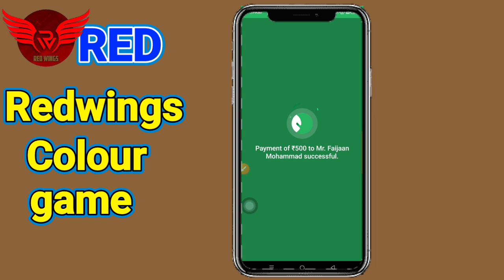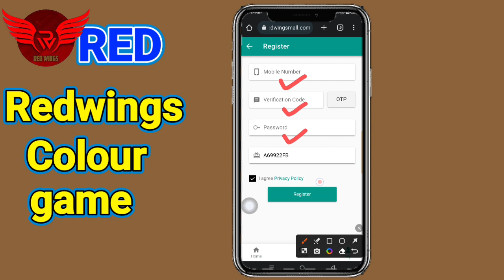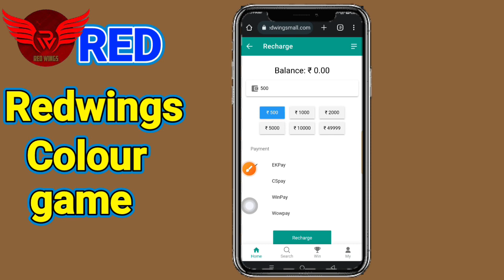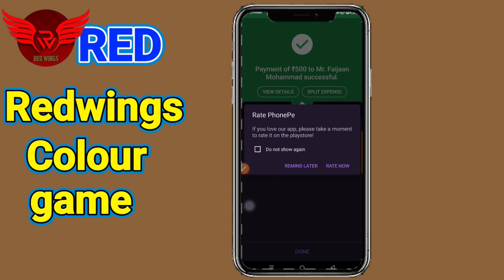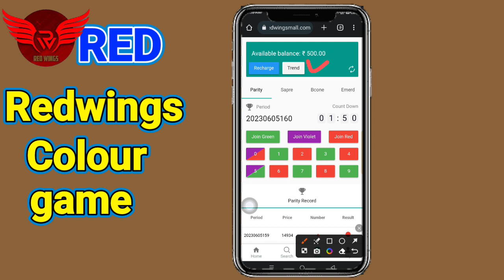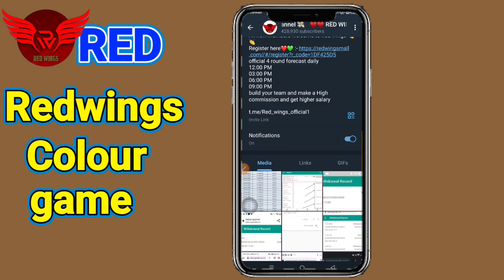New colour prediction website today🔥! online colour game.earn money colour prediction game today🔥🔥!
😍😍😍😍My Use Colour prediction 😍😍😍😍😍

Your Searching:-
colour malls prediction trick
colourmalls official
mantri mall
colour prediction winning tricks
earning app india
sky mall website payment proof ko

चेतावनी  :- 👉👉👉
इस गेम में वित्तीय जोखिम की संभावना शामिल है और इसकी लत लग सकती है। कृपया जिम्मेवारी से और अपने जोखिम पर खेलें। 18+ उम्र वालो के लिए सिर्फ।

दोस्तों किसी भी गेम में पैसे लगाने से पहले उसके बारे में बिल्कुल तरह से आप जान ले क्योंकि अगर बाद में आपको कोई तरह की परेशानी होगी या कोई तरह की लॉस की संभावना होगी तो इसका जिम्मेवारी आप खुद रहेंगे मैं और मेरा चैनल इसमें कोई matlab नहीं रखेगा.